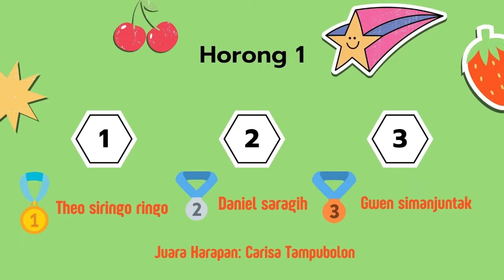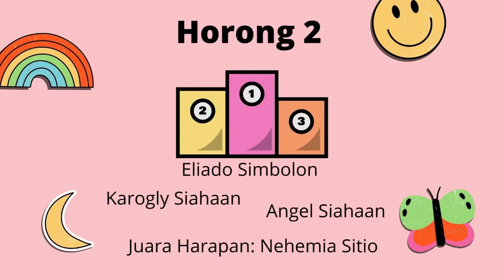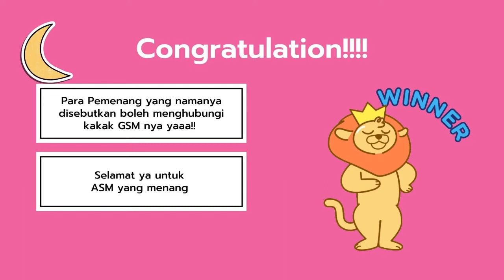Ibadah Sekolah Minggu 3 Oktober 2021